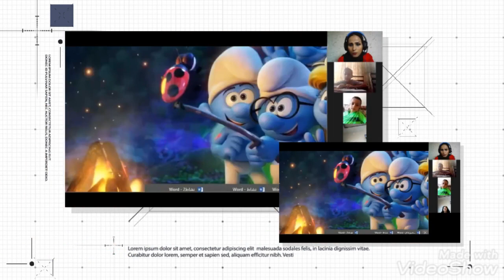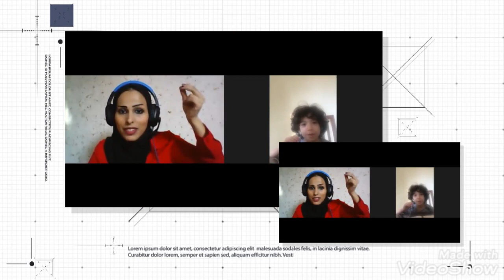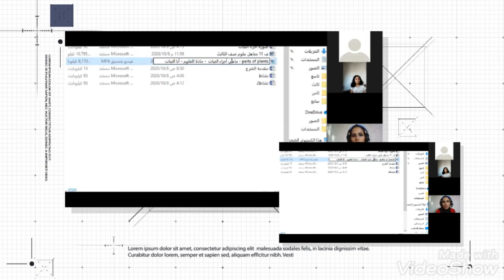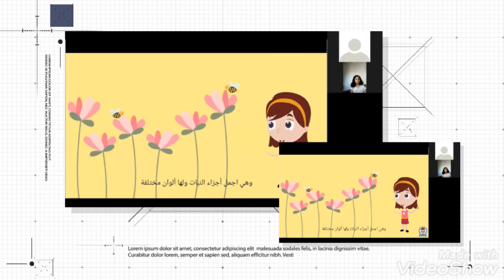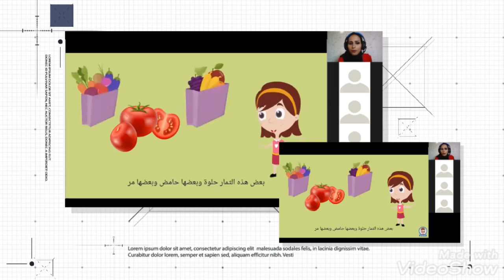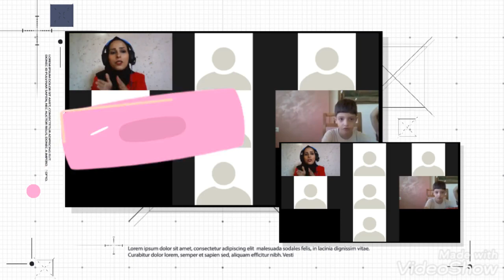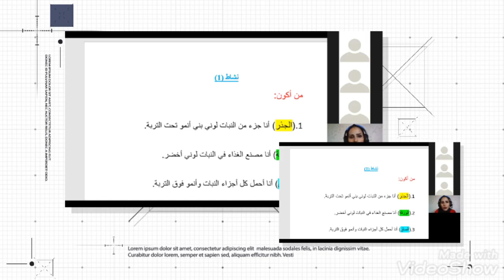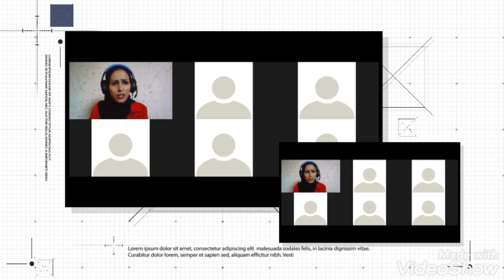الصف الثالث مادة العلوم والحياة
اجزاء النبات